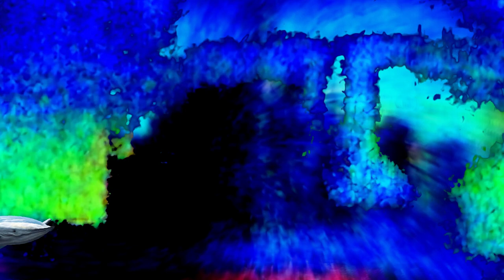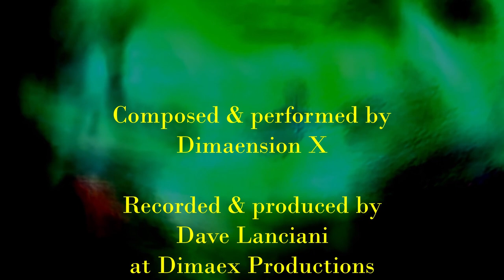Eternal Resonance by Dimaension X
Minimal drone dark ambient w/Ebow.

Guitar = Slick SL-55 w/Ebow thru Digitech FreQout, Neural Amp Modeler.
Synths = Surge XT, U-he Tyrell N6, Sample Sciences Synthetic Vortices.

DAW = Reaper.

Images created with AI Art Generators (mage.space, dezgo) and edited in Photoshop.